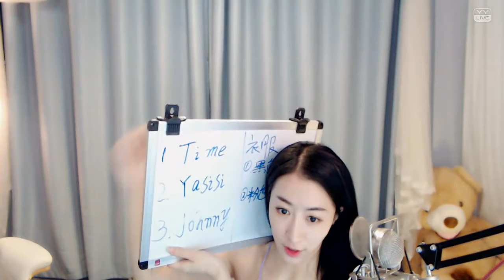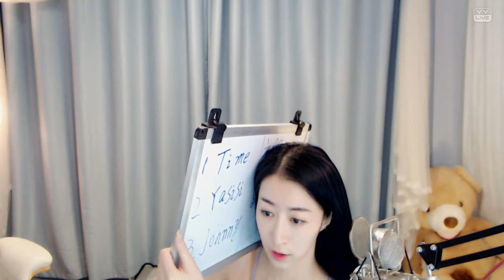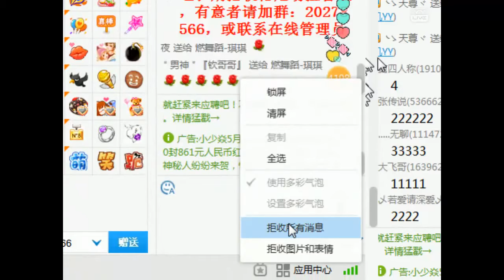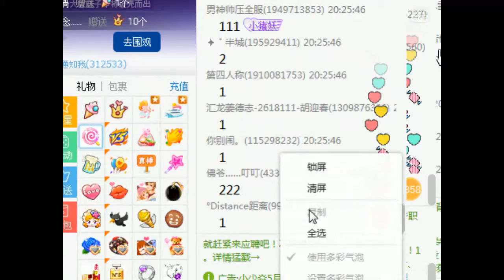YY LIVE 燃舞蹈 琪琪 -《燃舞蹈》（Artists Singing・Dancing・Instrument Playing・Talent Shows).mp4